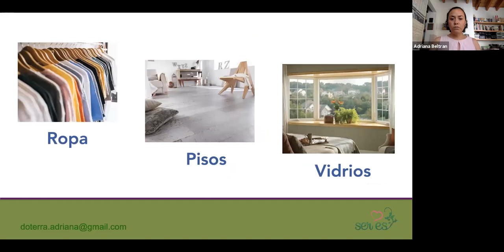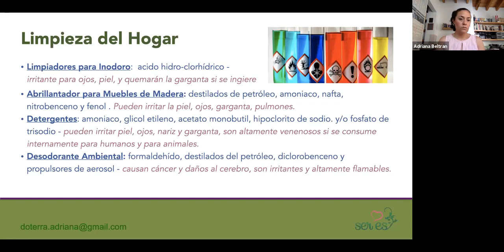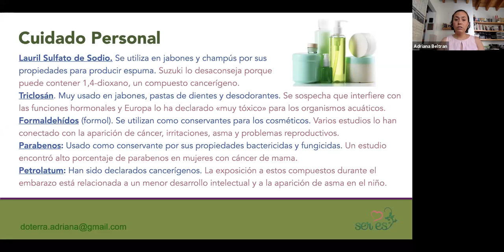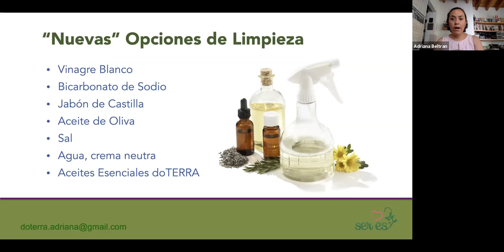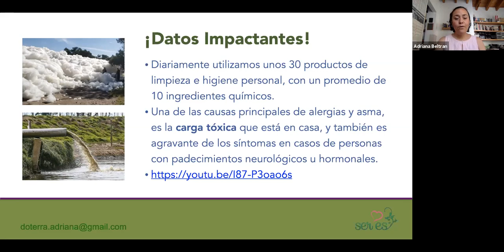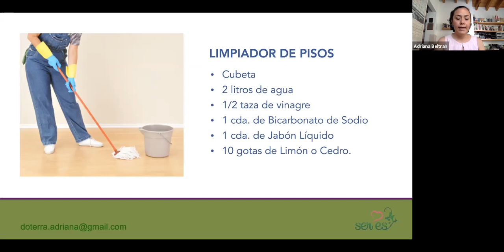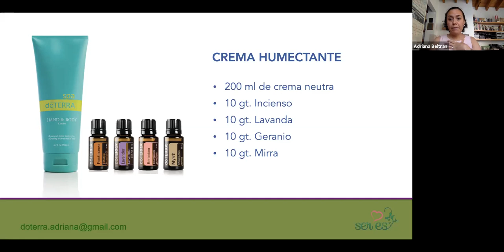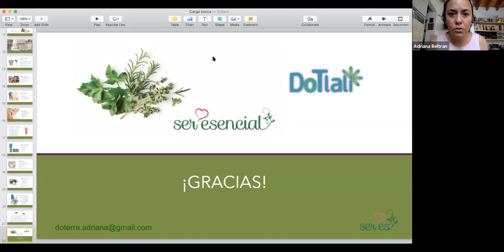Reduciendo la Carga tóxica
Quieres bajar el consumo de productos tóxicos en tu hogar? Llegaste al lugar indicado, nuestra master Adriana Beltrán te enseñará como cuidar de tu familia